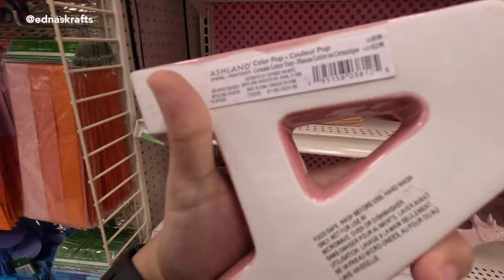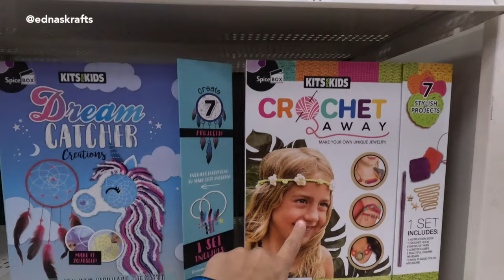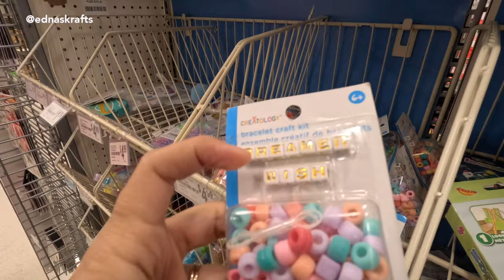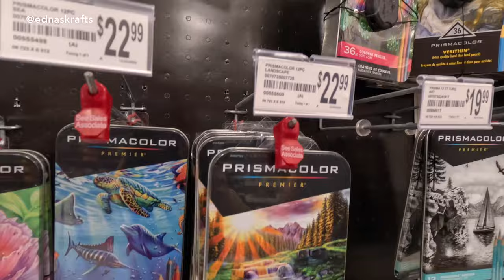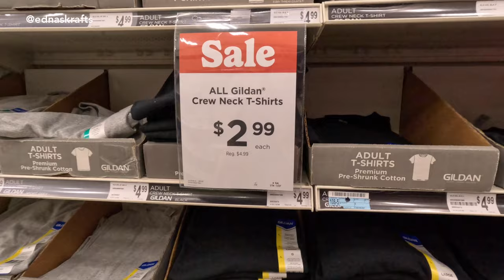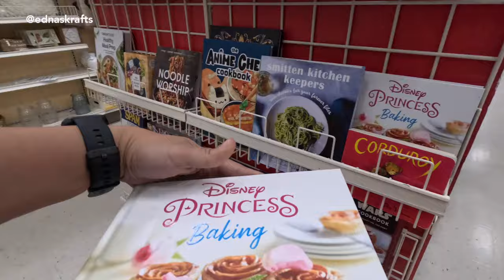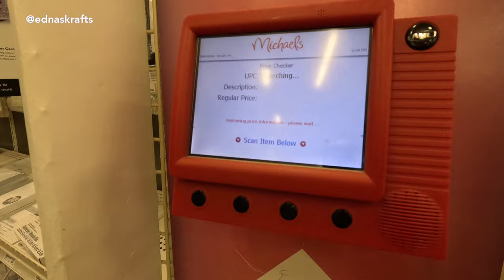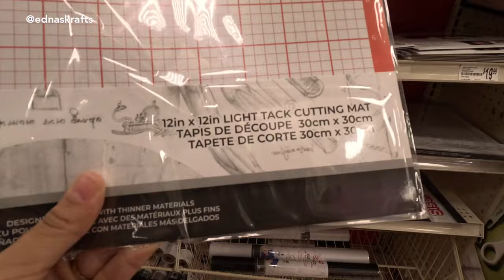Tienda Michaels un recorrido por productos de manualidades para todos